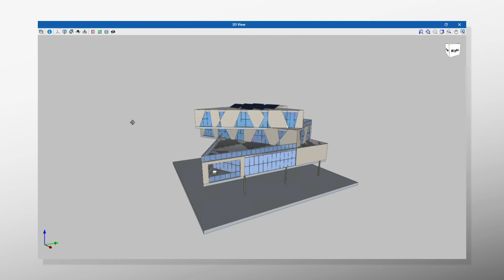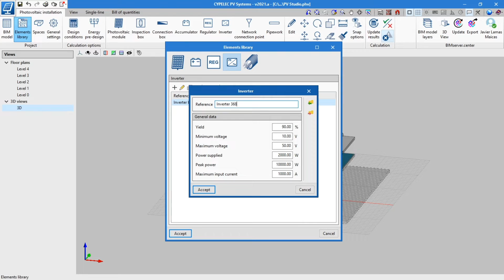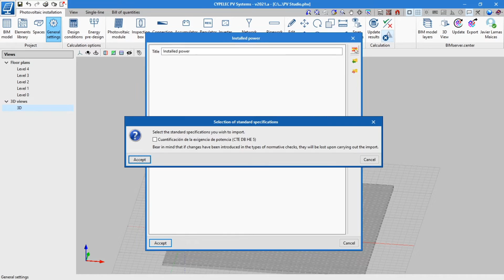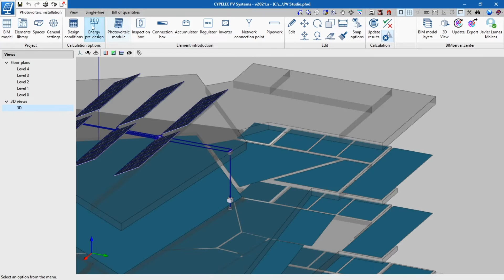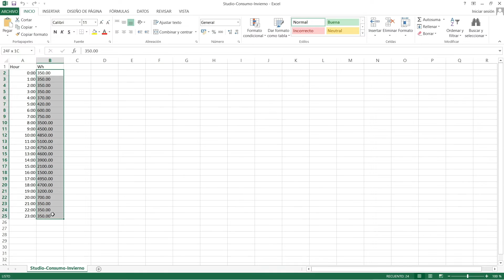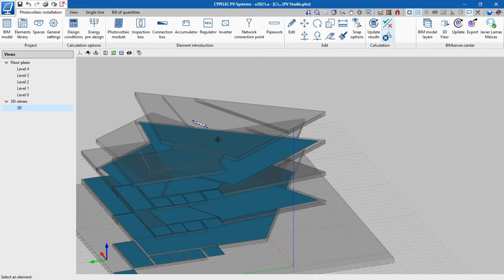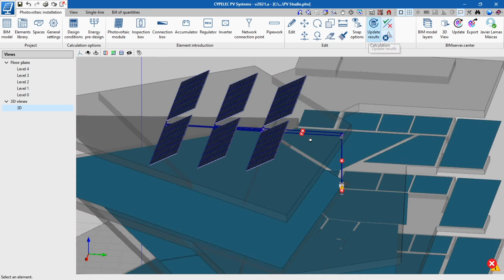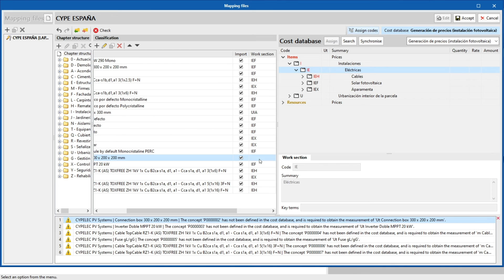CYPELEC PV Systems - Tutorial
Diseño de instalaciones fotovoltaicas. Esta aplicación está integrada en el flujo de trabajo Open BIM a través de @BIMserver.center.